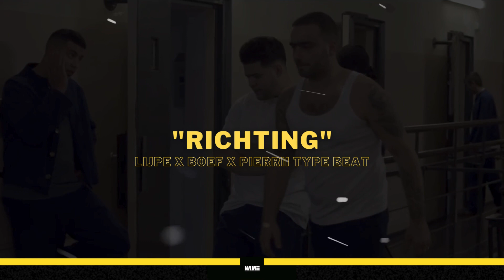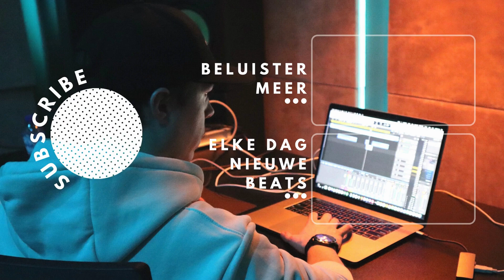[SOLD] Lijpe x Boef x Pierrii Type Beat | Deep Storytelling Rap Beat | "Richting"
Lijpe x Boef x Pierrii Type Beat | Deep Storytelling Rap Beat | "Richting"

Deze beat is exclusief verkocht. Ook zo’n beat hebben? Stuur me een bericht

INDELING Lijpe x Boef x Pierrii Type Beat | "Richting" | Deep Storytelling Rap Beat

0:01 INTRO
0:21 VERSE 1
1:00 HOOK
1:20 VERSE 2
2:00 HOOK
2:20 OUTRO

DEZE LIJPE X BOEF X PIERRII TYPE BEAT WORDT SLECHTS ÉÉN KEER VERKOCHT, DUS WIL JE 'M? HAAL 'M HIERONDER:

VOOR GEBRUIK VAN DEZE BEAT MOET JE DE BEAT KOPEN. ALLEEN EXCLUSIEF, DUS WEG IS WEG:

Deze beat is gemaakt in de stijl van Lijpe, Boef en Pierrii

Key: Dmin
Bpm: 98

Alle rechten voorbehouden ©️ NAMEONTHEBEAT